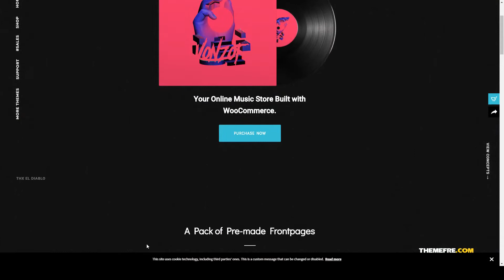Vonzot - Music Oriented WooCommerce Theme vinyl shop Azumi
Compatible With WooCommerce 3.6.x, WooCommerce 3.4.x, WPBakery Page Builder 5.7.x, WPML

 Columns 4+

 Layout Responsive

 Tags blog, boutique, clothing, ecommerce, modern, music, playlist, portfolio, records, shop, showcase, store, stylish, t-shirt, vinyl